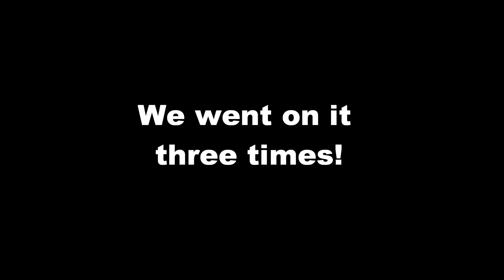The Thunderbolt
OMG LOOK AT MY FACE ITS SO FUNNY!!